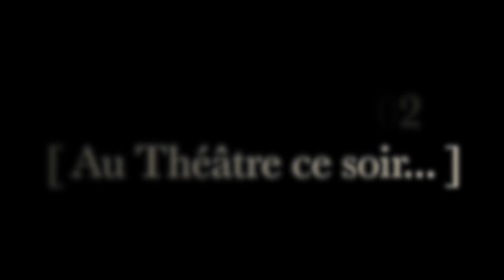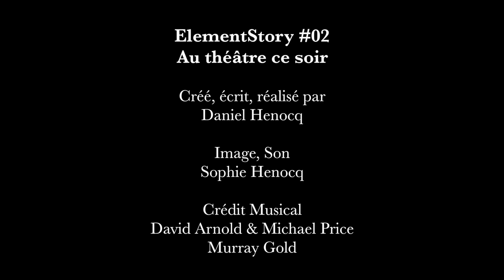ElementStory #02 - Sherlock Holmes et le mystère de la vallée de Boscombe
Du 08 au 28 juillet 2017, le théâtre de la Contrescarpe vous propose de vivre sur scène une aventure de Sherlock Holmes, le Mystère de la Vallée de Boscombe. Une pièce mise en scène par Christophe Delort. Une bonne occasion de découvrir cette adaptation ainsi que les comédiens qui vont nous faire revivre cette affaire bien ténébreuse qui se déroule dans le comté du Herefordshire.